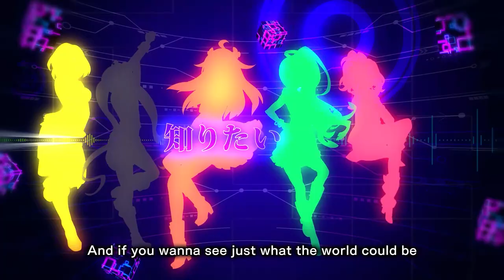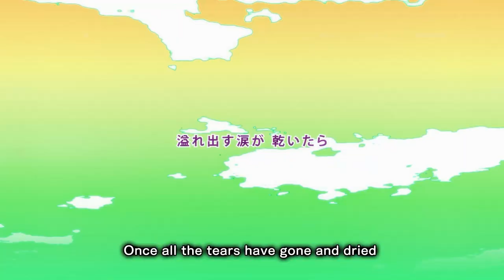Neptunia™ Virtual Stars - Opening Movie Trailer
ESRB Rating: T for TEEN - Fantasy Violence, Language, and Suggestive Themes

Neptunia™ Virtual Stars launches for PS4™ on March 2 for North America and March 5 for Europe! The Steam® version launches on March 29.